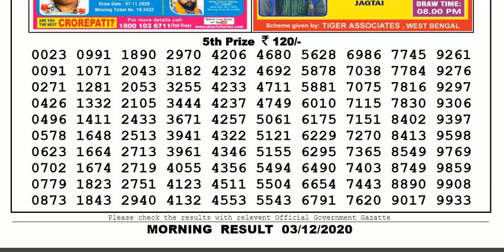Lottery Sambad Lottery Result 11.55am 03.12.20 Nagaland Lottery Live gdn